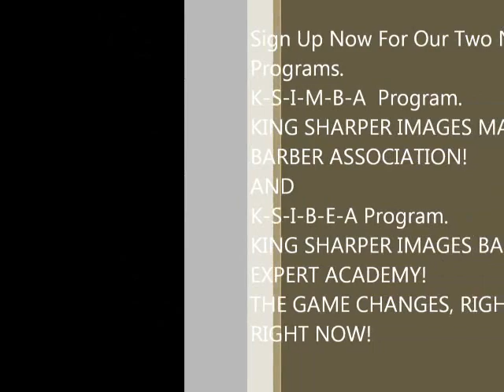KSI BARBERPRENEUR EXPERT HAIRCUT TUTORIAL |HOW TO DO A TAPER FADE HAIRCUT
KSI HIGHLIGHT | Barber Shop Near Me| Barber School Near Me

The KSI Barberpreneur Experts Association
1078 Citizens Parkway
Ste D

There's A Beard Enhancement better than Hair Fibers called KSI Highlight.
But The Owner's  Also Have A Men's Grooming Product Line For Men Beards, Skin, Hair, And Health.

KSI Barberpreneur  Experts Academy
Is A Barber School Near Me Info: